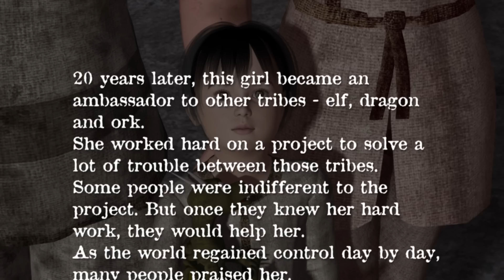CG Animated Short HD 1080p - Dead Forest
a standard fantasy very short movie about Elf, Dragon and Ork.

[music]
"Turning The Screw" Purple-Planet.com

[characters]
The Kids4 / Millenium Dragon / Aiko3+Sylfie - Daz3d
LorenzoLoRez / LorettaLoRez - Predatron
Orkz - Sixus1Media
Toon Dragon Too - Allan McCormick

[tools]
Poser Pro 2014 Game Dev / Adobe Premiere Elements 12

[sound effects]
DTM magazine 2007.11 / 2010.08
Vita-Chi Sozaikan（びたちー素材館） battle voices
Digidesign ProTools LE
voices of ghidghid

[visual effects]
Particle Illusion SE / Nico Visual Effects 2 / Douga Sozai 123 neo / Mave FX Stock Footage